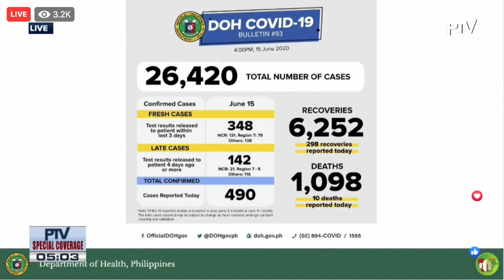348 fresh COVID 19 cases bring total to 26,420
The Department of Health (DOH) was able to record 348 fresh COVID-19 cases on Monday, bringing the total number of infected patients in the country to 26,420.